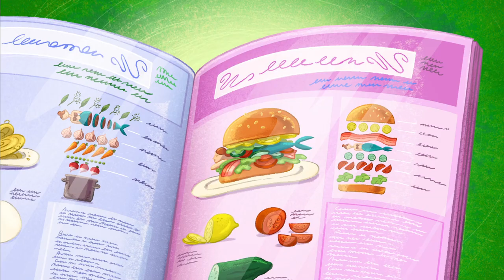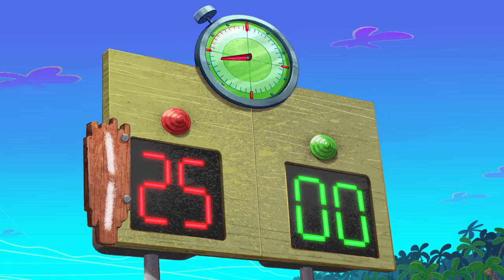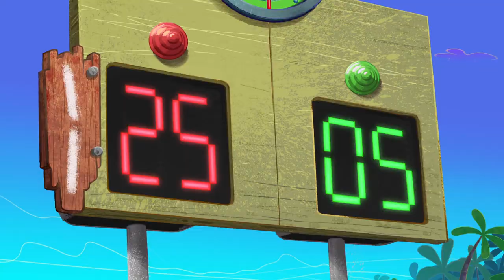ZIG AND SHARKO 💪🔥 LET'S GET FIT (SEASON 2) New episodes | Cartoon for kids